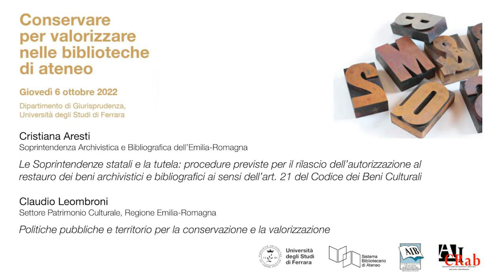3 Aresti - Le Soprintendenze statali e la tutela; Leombroni - Politiche pubbliche e territorio